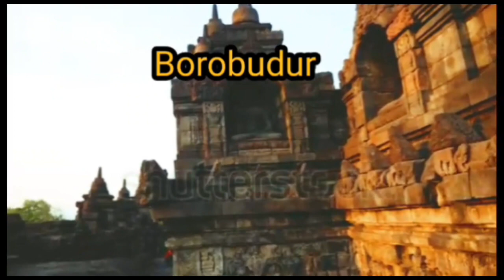10 Beautiful Places Of Buddhist Temple | Meditation || Nature || Travel | Scenery | 2 March 2024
10 Beautiful Places Of Buddhist Temple | Meditation || Nature || Travel | Scenery | 2 March 2024

बौद्ध मंदिर के 10 खूबसूरत जगहें |

Channel :- NK Nature Videos

2 March 2024